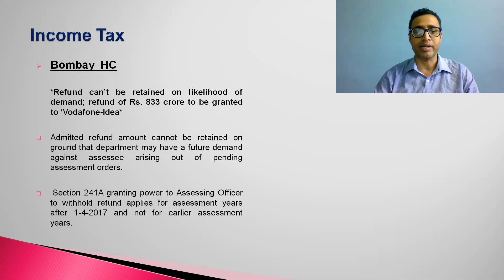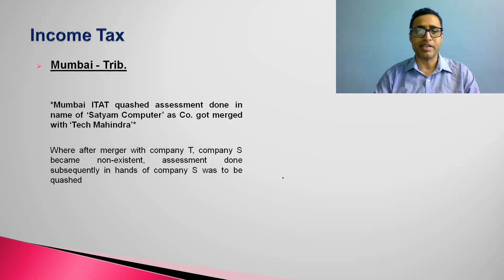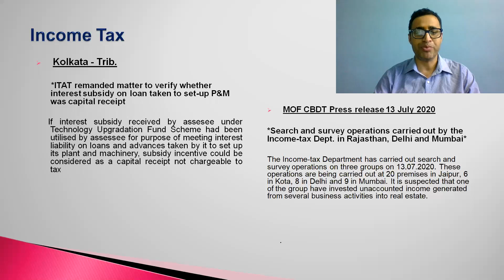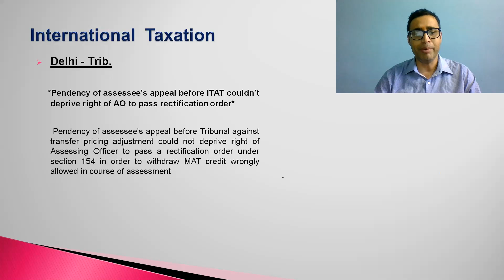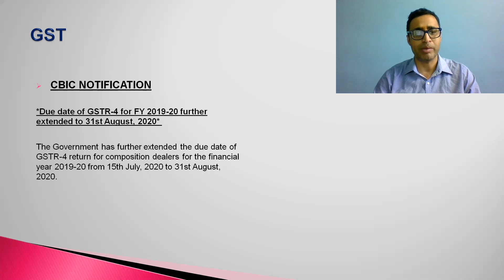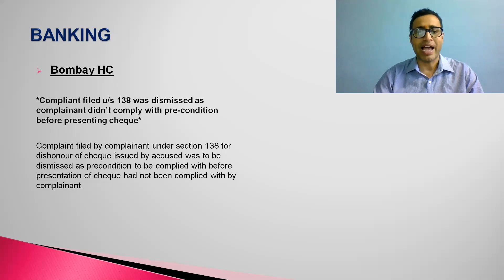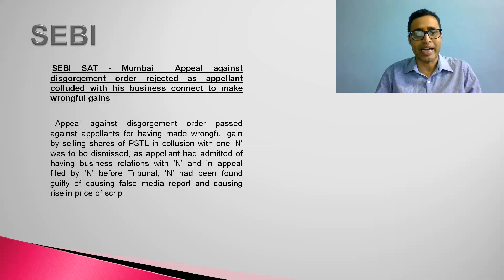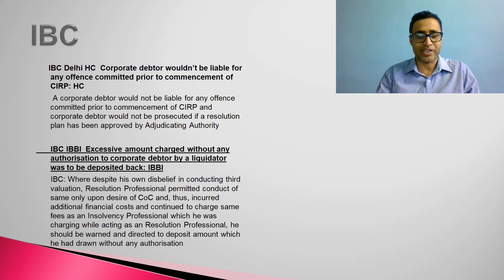“News desk” on Income tax, GST, Corporate Laws 15-07-2020